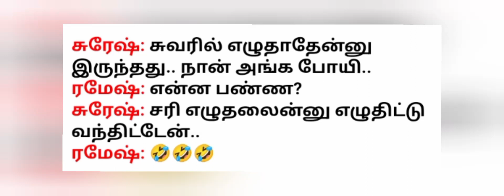கொஞ்சம் 🙄 சிரிங்க பாஸ்